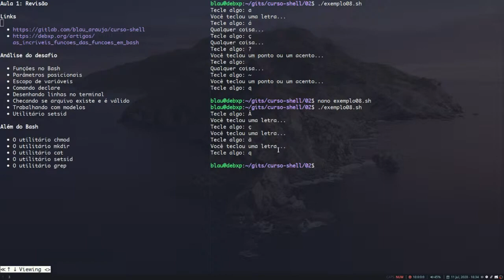[Além do Bash] #17 - Função 'case'